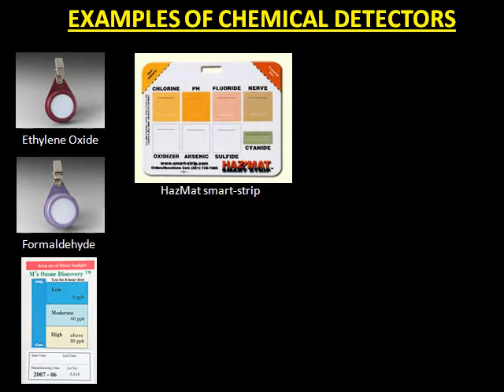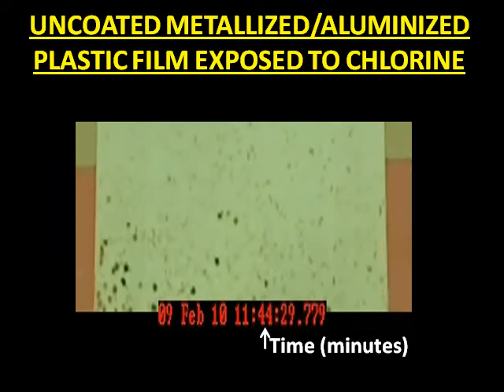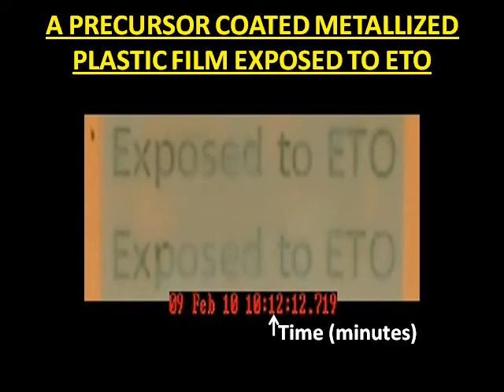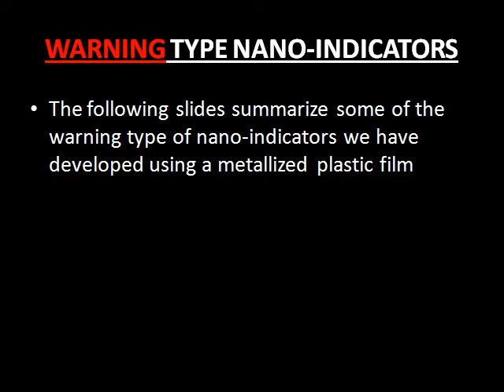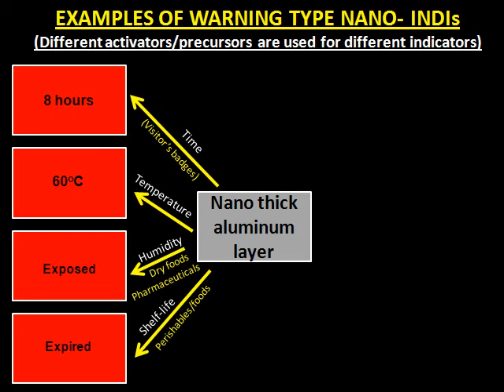14 Nano chemical indicators.mov